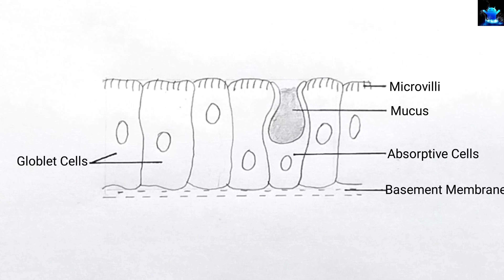How to draw Vertical section of Brush bordered columnar epithelium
Title: How to draw Vertical section of Brush bordered columnar epithelium

Hello Friends in this video I tell you about brush bordered columnar epithelium. After watching this video you will be able to draw brush bordered columnar epithelium in examination by using the easy way for beginners. It is very easy to draw brush bordered columnar epithelium and We are here to help you regarding brush bordered columnar epithelium. So friends if you have problem in any other diagram so tell me in comment box.